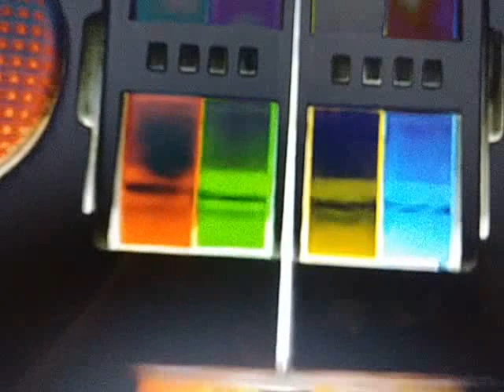Yo Gabba Gabba! Season 4 Horror Version